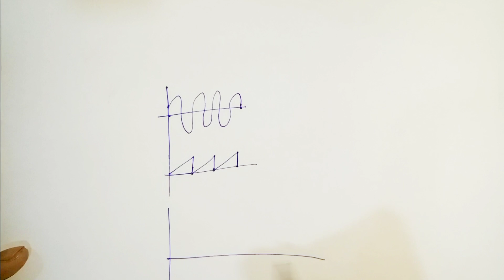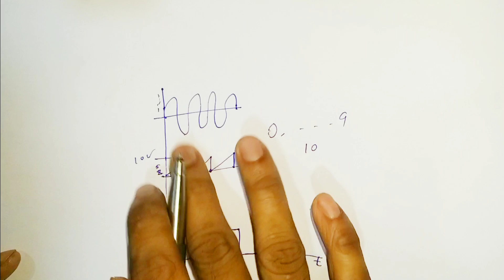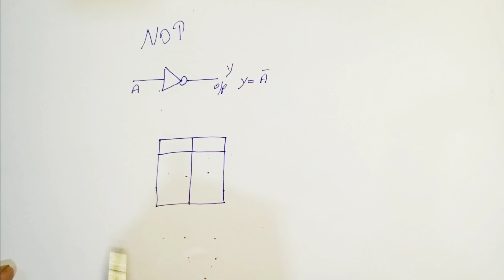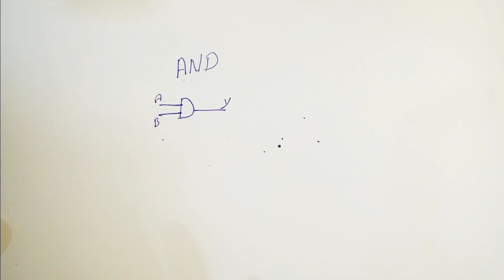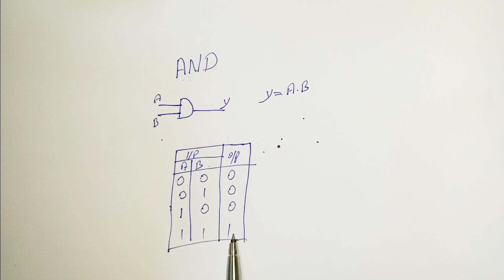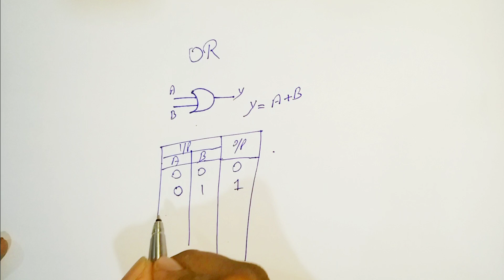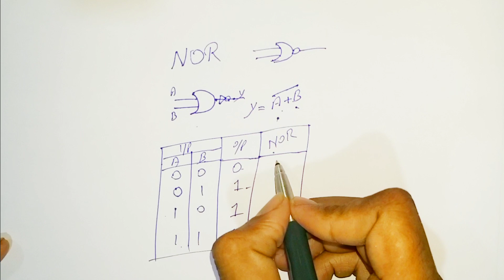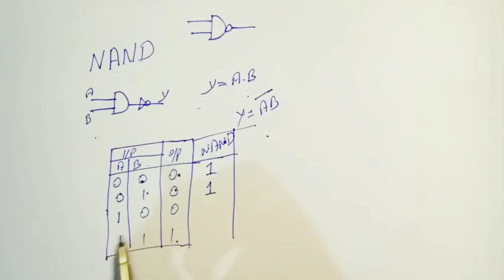Logic gates and truth table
digital logic gates
and gate
notgate
or gate
nor gate
truth table